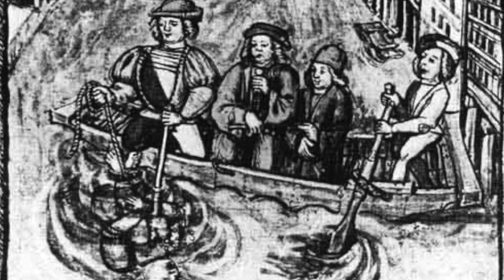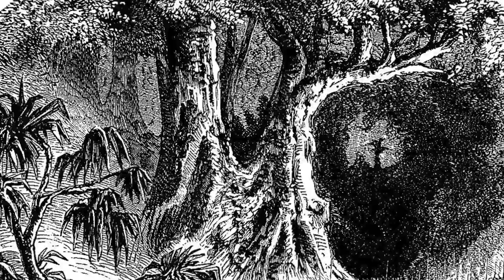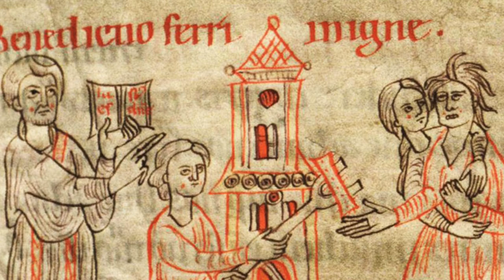The Incredibly Barbaric Trials By Ordeal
In todays society, those who are deemed guilty of a crime will face a trail to establish if they are in fact guilty, or wrongly accused. Today you will see individuals in a court room and evidence will be given and a verdict will be decided upon based on the evidence.

There have been many stories in past history of women being accused of witch craft and as such being treated as the apparent law saw fit. There are examples of witches being burned at the stake and even women being tied up and weighted with a stone before being thrown into a river to drown. It was believed that if the woman sunk she was innocent, but if she floated, then she was in fact a witch. Trail by ordeal was thought to have been a less brutal and barbaric practice, but it was in fact, in some of its forms just that. Brutal and barbaric.